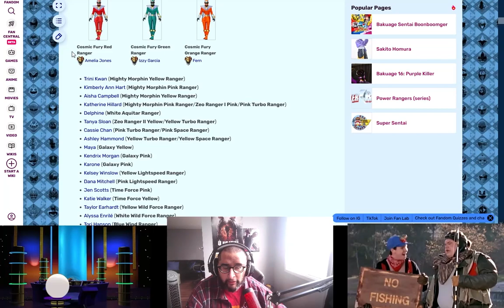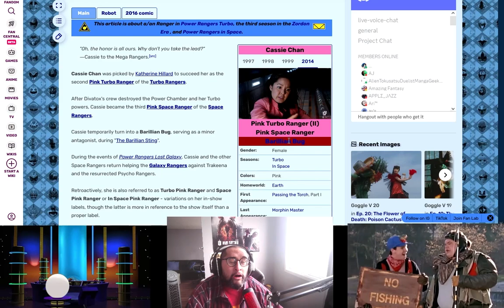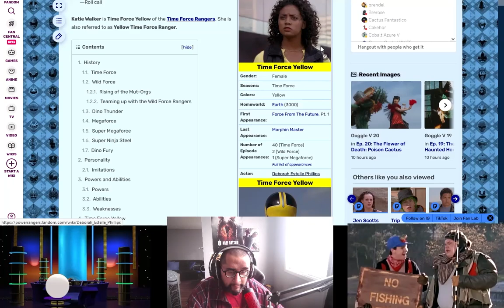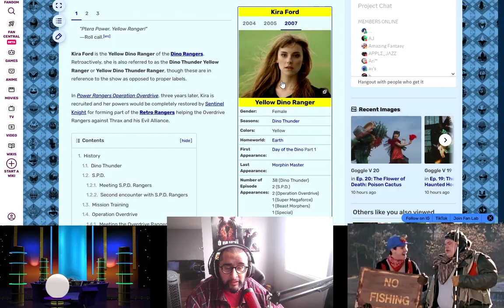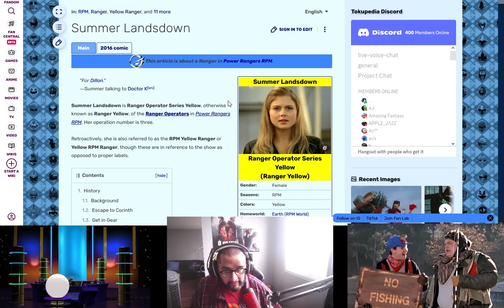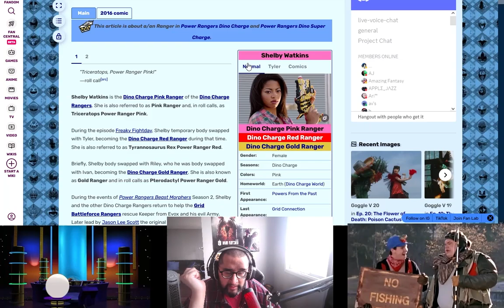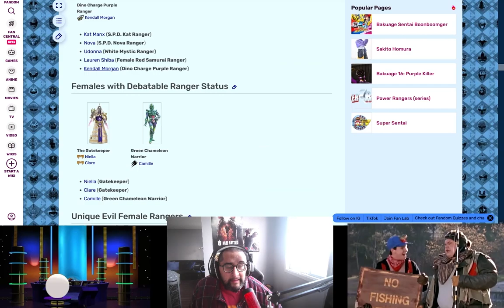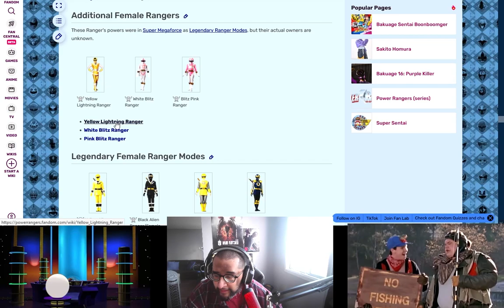Power Rangers Smash Or Pass Female's Edition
From MMPR to Cosmic Fury. Why Not. Men's edition whenever.